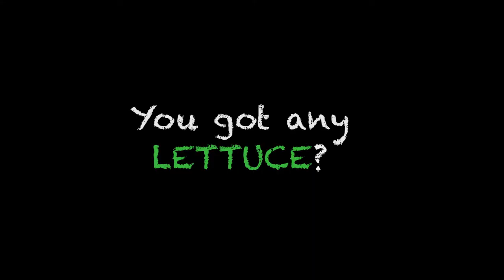IVAN: THE VEGAN DOG (2018)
Ivan, who's a chihuahua, prefers lettuce over dog meat any day! Filmed by Jill Karlin. Edited by Michael Eldon Lobsinger.